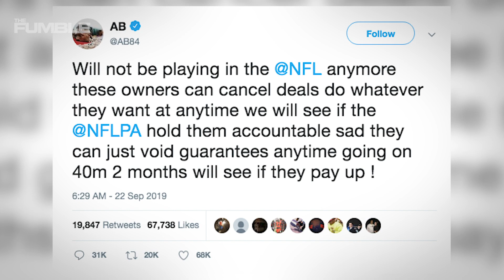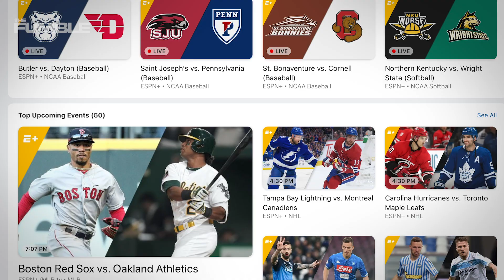Antonio Brown Makes DESPERATE Attempt To Get Back In The NFL With Insane Twitter Storm!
Antonio Brown wants back in the NFL…his twitter storm revealed that he believes the game needs him…but do any teams want him? According to his agent, YES. There are allegedly multiple teams who have expressed interest in signing the free agent.